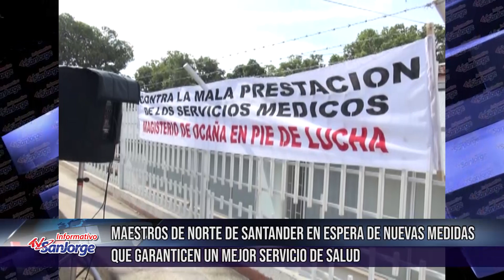Maestros de Norte de Santander en espera de nuevas medidas que garanticen un mejor servicio de salud